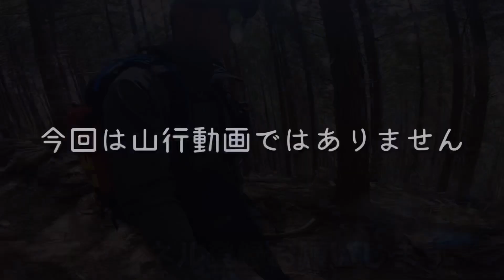【お知らせ】登山をより身近にLinmoku チャンネルからのお知らせです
チャンネルの成長は、ひとえにいつもご視聴いただいてます視聴者様のおかげです。ありがとうございます。

デザインもシンプルで普段使いから山道具までさりげなく張っていただけるデザインになっております。

ご興味ある方はLinmokuストアよりお求めいただけます！

★Linmokuの質問箱　お気軽に何でも質問してください

★Twitter　登山中や登山後の写真等をつぶやきます